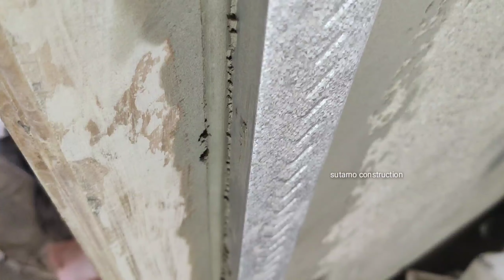technic membuat benangan/ pemanis sudut tembok